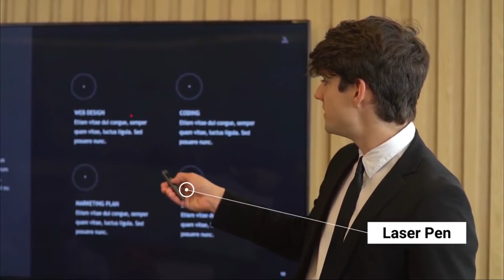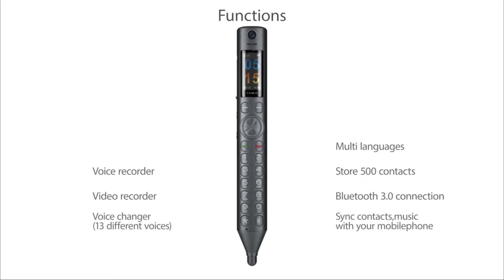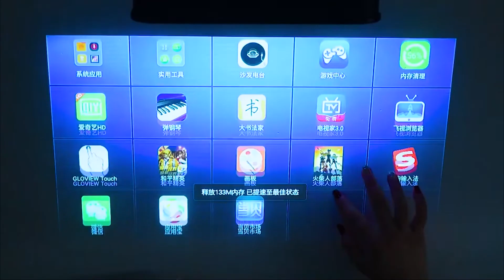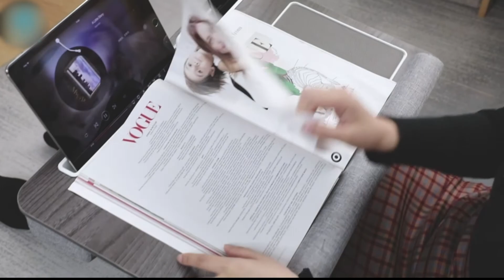14 WINNING PRODUCTS AVAILABLE ON AMAZON & ALIEXPRESS 2021 | USEFUL GADGETS FOR LIFE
Today you can see a selection of the latest and most exciting products available from Amazon and Aliexpress. winning products. gadgets. gadgets 2021. aliexpress 2021. cool products.
👇All the links to these essentials can be found in the description under the video👇

1. Waste bin with easily replaceable trash bags

2. Smart Pen

3. High Quality Baby Safety Magnetic Lock

4. Multi-Functional Travel Organizer Box

5. Smallest Shaver Ever

6. Furniture Sliders Kit

7. Sealer Clip With Pour Spouts Snack

8. Multifunctional Docking Station

9. Removable Rotating Sports Phone Wristband Running

10. Under Desk Drawer Adhesive Storage Box

11. Cup Speed Heater Digital Display

12. LED Touch Projector

13. Laptop Desk

14. Door Lever Lock